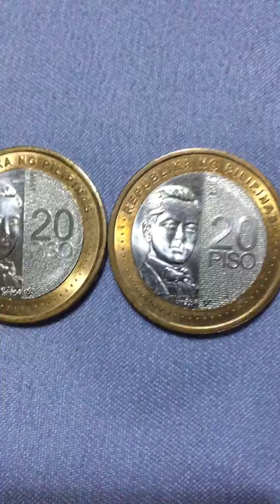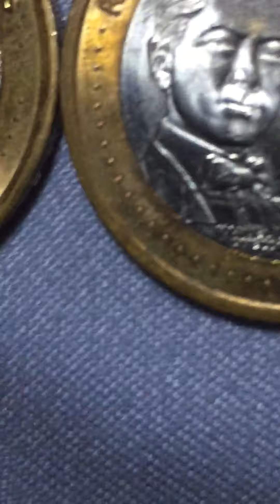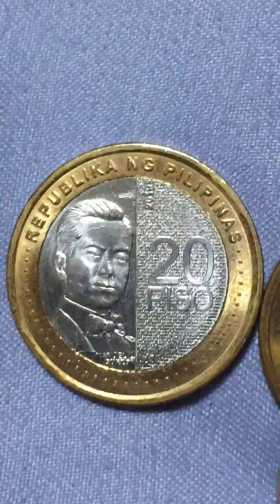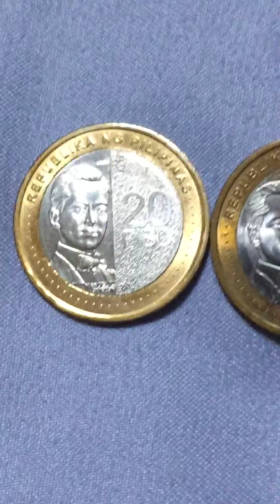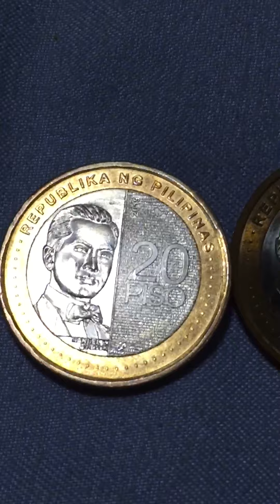🇵🇭🌈((3,500 pesos)yr.2019 20 peso Coin very Hard To Finds,🚶🏿‍♂️🏃‍♂️😄🌈